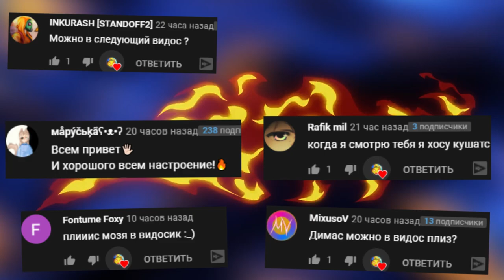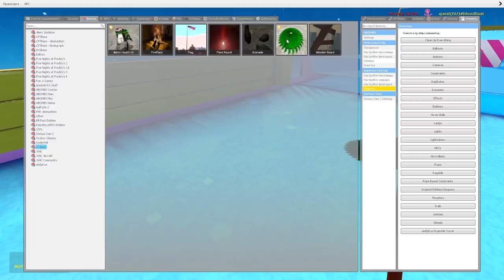ПОПАЛ В ЛОВУШКУ DEATHRUN ГАРРИС МОД ► Garry's Mod